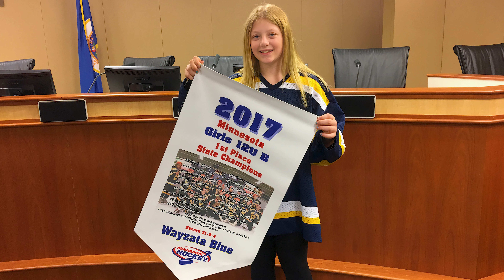Game Highlight's Wayzata vs Hibbing U12 B Girls State Hockey Tournament Game 1 March 17 2017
Game Highlight's Wayzata vs Hibbing U12 B Girls State Hockey Tournament Game 1 St Cloud Arena March 17 2017